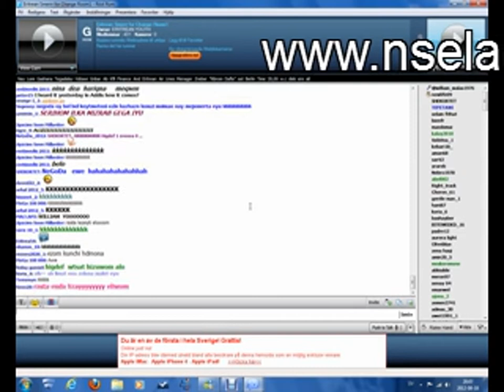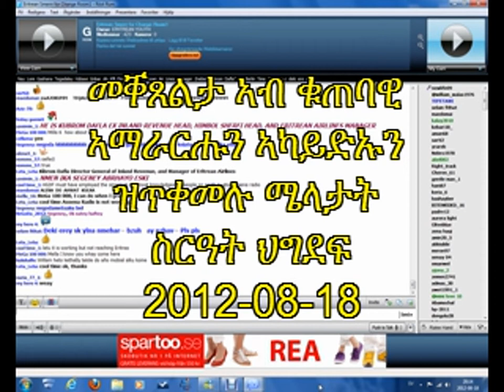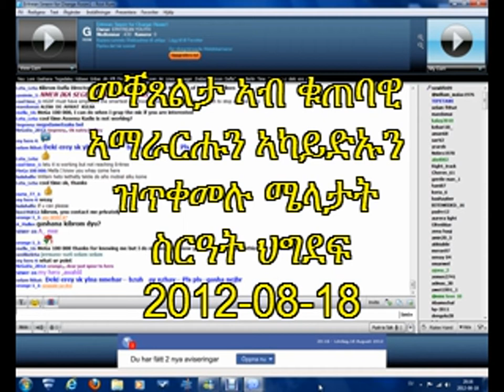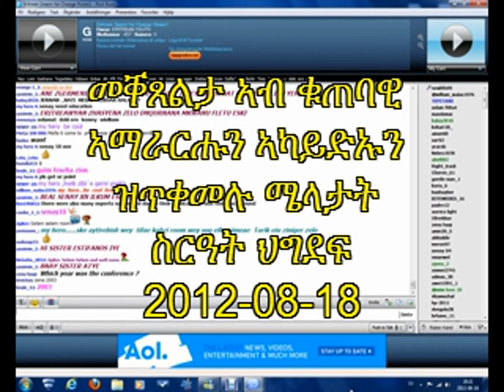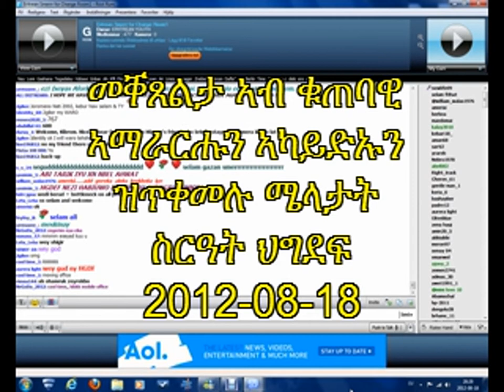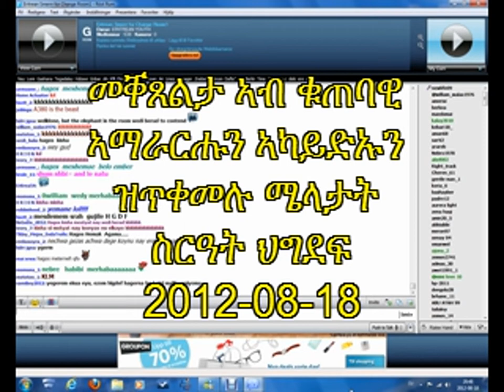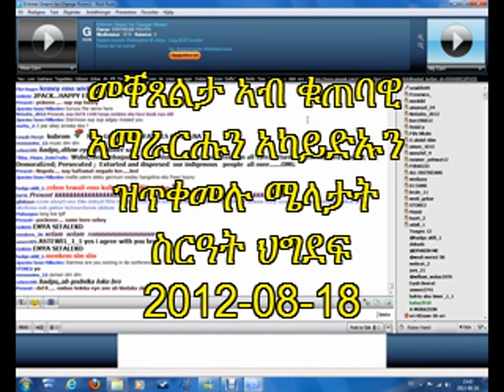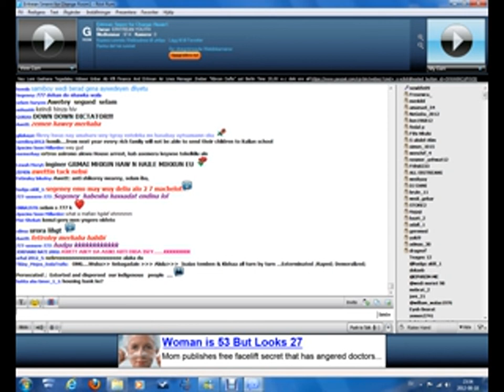Eritrea: *ተዘክሮታት ፓልቶክ * Kebrom Dafla part 2 20120818